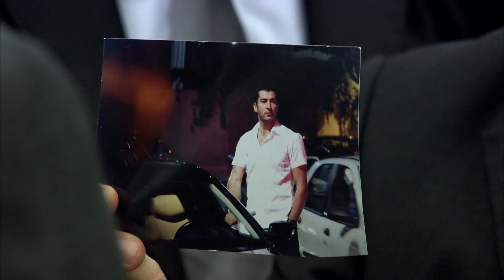يريد كنان بيركان السلام قبل أن يموت! | ايزل بيراقدار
ايزل بيراقدار :

كان اسمي عمر. لقد وقعت في حب فتاة: عيشان... لقد خانتني. لقد ارتكب أصدقائي المقربون جريمة وألقوا باللوم عليّ. ذهبت إلى السجن، لقد أصبحوا أثرياء. شخص التقيت به في السجن أعاد اختراعي. لقد هربت من السجن بمساعدته. الآن خطوتي الجديدة: إيزيل! لقد أنشأت فريقًا لنفسي. لقد تسللت إليهم وأصبحت عدو علي. لقد جعلت جنكيز صديقي وإيشان حبيبتي. لا أحد منهم يعرف خطتي الحقيقية بعد.

إيزيل بيرقدار (كنان إميرزالي أوغلو)